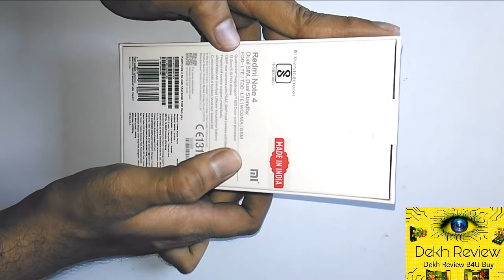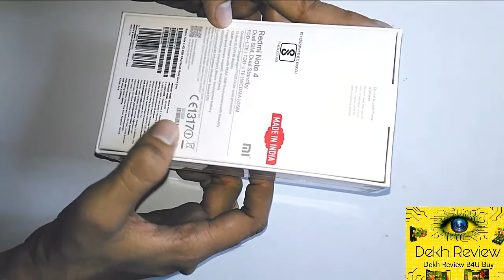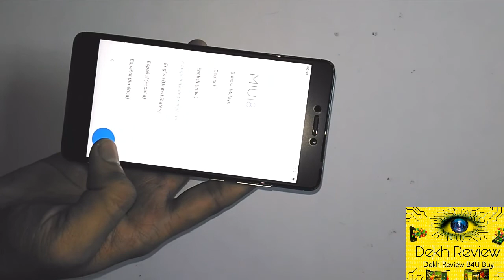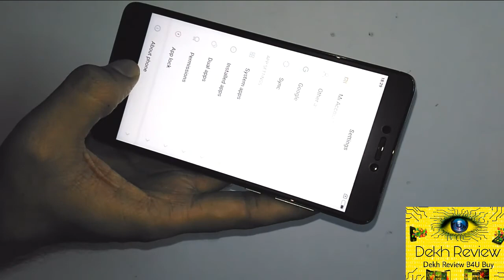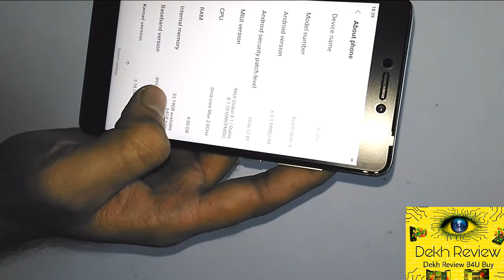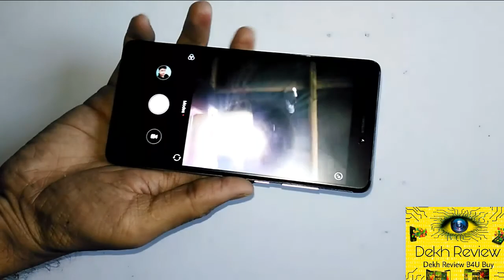Xiaomi Redmi Note 4 - Unboxing & Hands On Review In Hindi By Dekh Review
Namaskaar Dosto Mera Naam Hai Nand, aur is video mein maine aapko Xiaomi Redmi Note Ka Unboxing Aur Ek Short Hands On Review Diya Hope Aapko Pasand ayyega. Yeh Phone Har Wednesday Flipkart Pe Milega .

(NEW PHONE) Redmi Note 4 All models will be live at 12 noon Today 22nd Feb 2017 (Open sale) .
👉Redmi Note 4 (Dark Grey, 32 GB) (With 3 GB RAM) at Rs.10,999
👉Redmi Note 4 (Gold, 32 GB) (With 3 GB RAM) at Rs.10,999
👉Redmi Note 4 (Dark Grey, 64 GB) (With 4 GB RAM) at Rs.12,999
👉Redmi Note 4 (Gold, 64 GB) (With 4 GB RAM) at Rs.12,999
Tip : Save Address, Payment Method and be on website from 11:45 AM.

Join Us ON Whastsapp : Message ADD ME TO 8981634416.

*Best Online Deals Guaranteed 1.5 years experience.